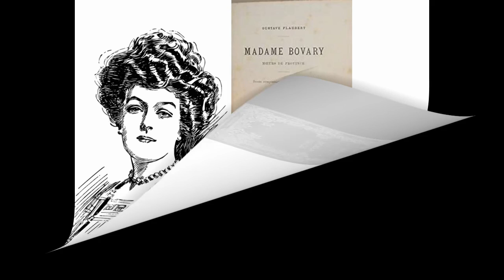Audiolivro - Madame Bovary Gustave Flaubert #11 - Segunda parte - Capítulo II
Madame Bovary - Gustave Flaubert #11 - Audiobook

O livro é composto por três partes e no vídeo #11 temos o capítulo II da segunda parte.

Sinopse:

Madame Bovary é um romance de Gustave Flaubert. Chamado de "romance dos romances", Madame Bovary é considerado pioneiro dentre os romances realistas, tornando-se famoso por sua originalidade. Posteriormente, levou à cunhagem do termo "bovarismo" na psicologia, em referência às características psicológicas da protagonista. Quando foi lançado, Flaubert foi levado a julgamento pela obra, despertando um grande interesse pelo romance.

Fonte: Wikipédia

Narração e edição: Laís Alves

* O livro foi narrado por mim, ou seja, não foi narrado por profissionais.